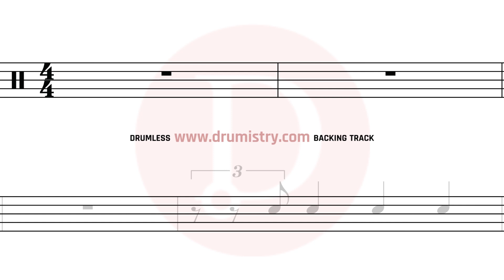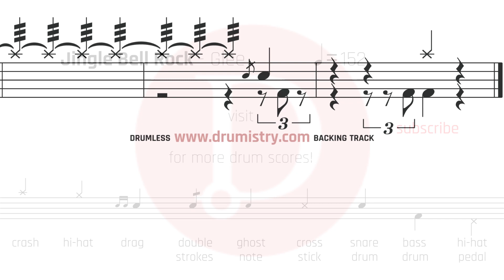Glee - Jingle Bell Rock [Drumless Karaoke] Drum Score (No vocals backing track)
Mobile Phone friendly drum sheet music.

How to play Glee?
How to play Jingle Bell Rock?